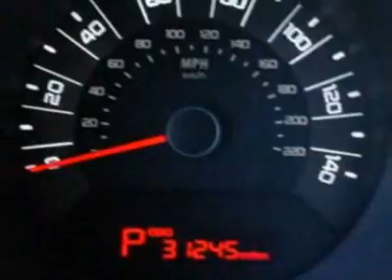2011 Kia Soul + SUV - Rock Hill, SC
Honda Cars of Rock Hill - Rock Hill, SC, Rock Hill, SC - Kia Soul +